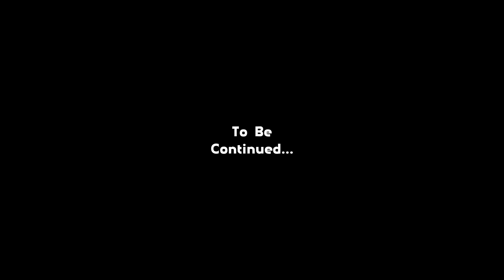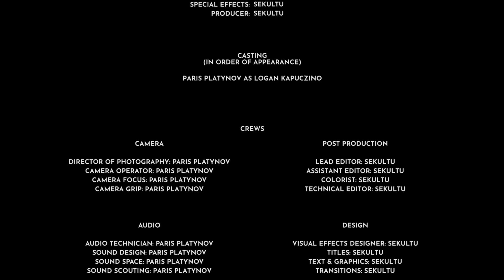LOGAN KAPUCZINO - S4:E40 "FO***NG DOGS"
Zostaw Subka 📺